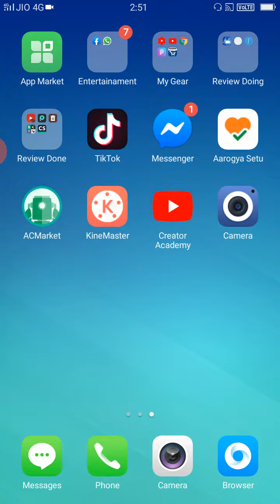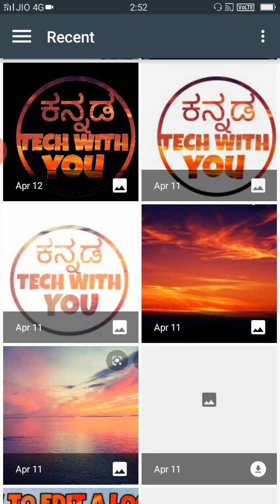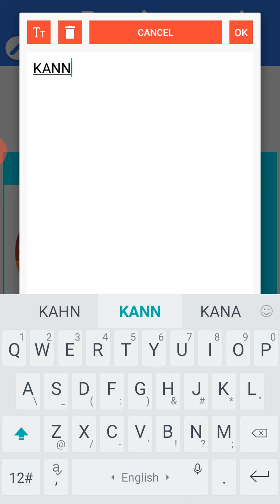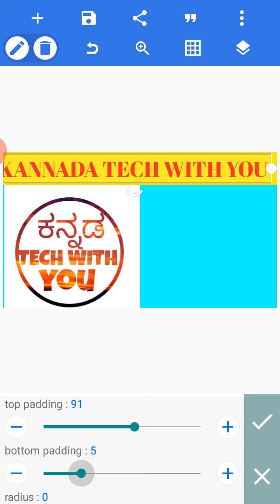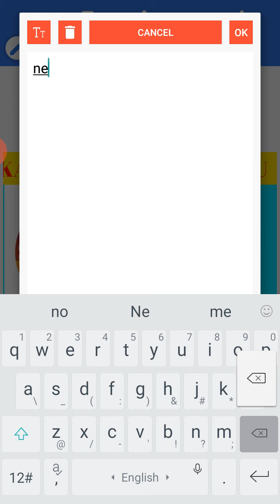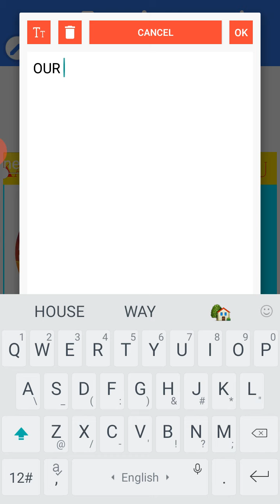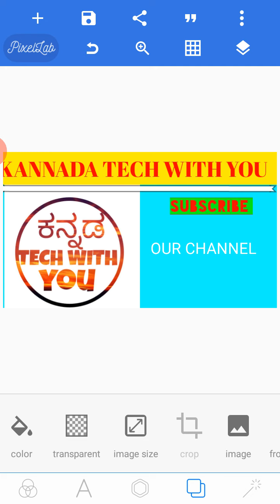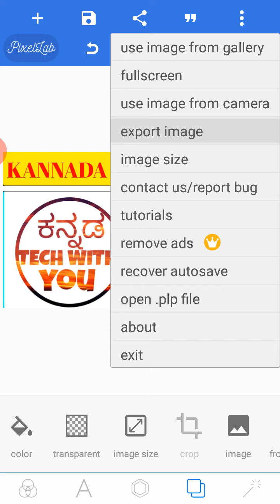HOW TO MAKE HD THUMBNAIL IN KANNADA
HI FRIENDS,  IN THIS VIDEO I SHOWED HOW TO MAKE HD THUMBNAIL IN KANNADA OK FRIENDS.